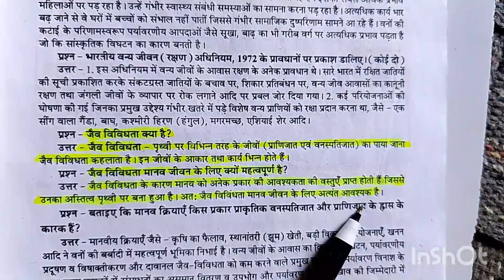जैव विविधता क्या है ।। जैव विविधता मानव जीवन के लिए क्यों महत्वपूर्ण है ।। jaiv vividhta kya hai